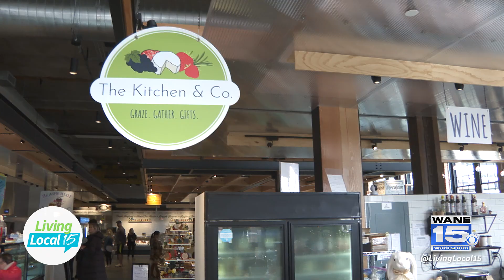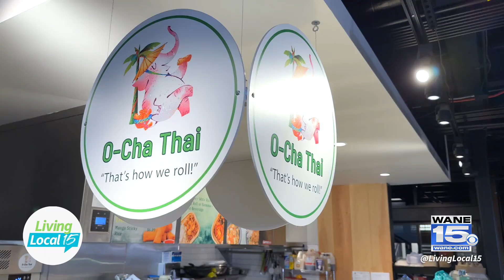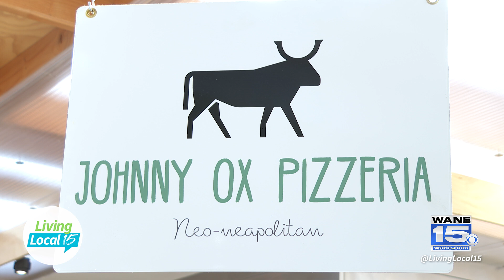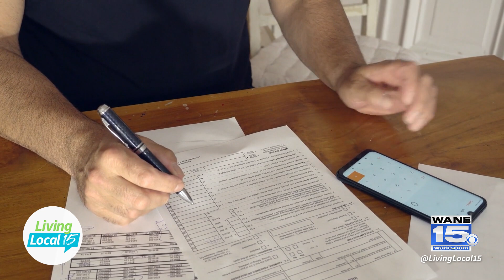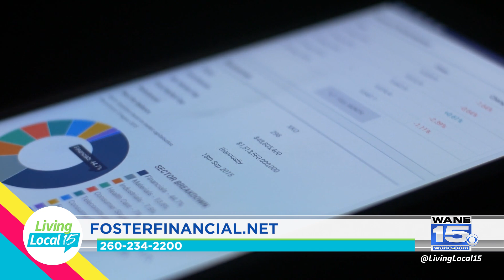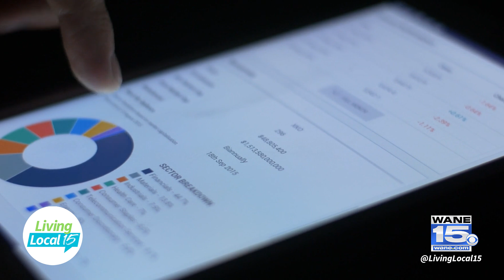EP. 401 | Living Local 15 | Lifestyle Talk Show (August 21, 2024)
On today's show, we are joined by Directors from Electric Works to learn about the events they host and how the Union Street Market is a hub of the community. Then, we get all of the details on this year's Broadway at The Embassy lineup and learn different ways you can enjoy the shows this year. Plus, it's Women's Wealth Wednesday and Foster Financial is here to continue our discussion on spousal inheritance, this time regarding IRAs.

Join host Jessica Williams on Living Local 15, a daily Local Talk Show, airing every weekday morning at 9AM on CBS WANE 15. The #1 Rated News Station in northeast Indiana and northwest Ohio.